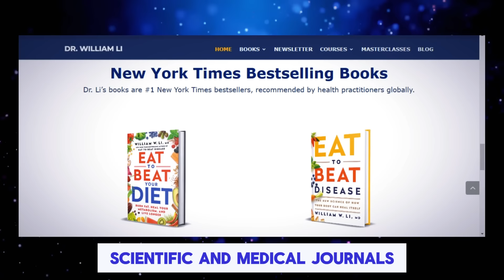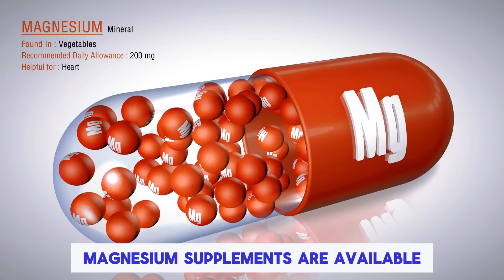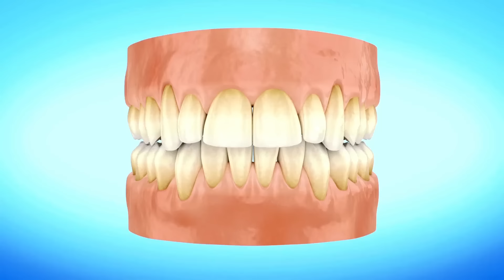Top 3 Vitamins to Regenerate Stem Cells & Live Longer | Dr. William Li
Discover the top 3 vitamins to regenerate stem cells and live longer in this video with Dr. William Li. Learn how these vitamins can help improve your health and longevity!